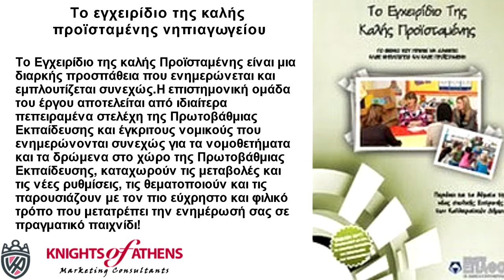ΤΟ ΕΓΧΕΙΡΙΔΙΟ ΤΗΣ ΚΑΛΗΣ ΠΡΟΙΣΤΑΜΕΝΗΣ ΝΗΠΙΑΓΩΓΕΙΟΥ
Παπασωτηρίου
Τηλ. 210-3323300